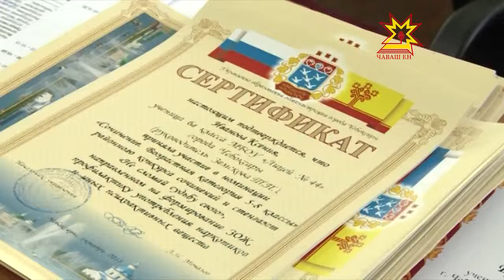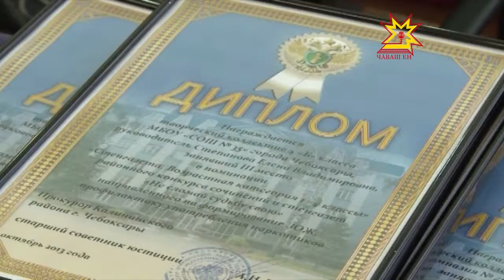«Не сломай судьбу свою!»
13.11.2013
В Чебоксарах среди школ Калининского района проходил конкурс стенгазет и сочинений антинаркотической направленности. В течение двух недель школьники, лицеисты и гимназисты рисовали и писали о пагубном влиянии наркотиков на здоровье человека.